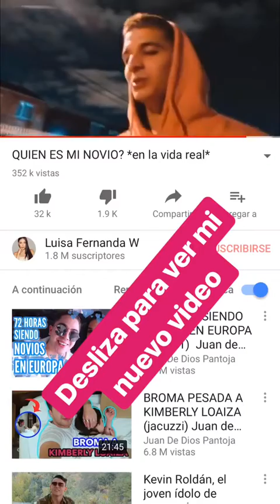LUISA FERNANDA W @LUISAFERNANDAW INSTAGRAM STORIES COMPILATION 03 DE MAYO DEL 2018